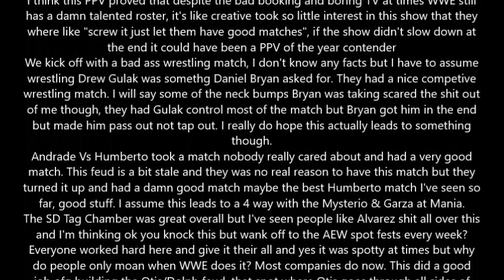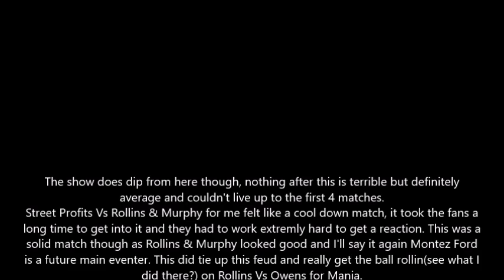WWE Elimination Chamber 2020 Review